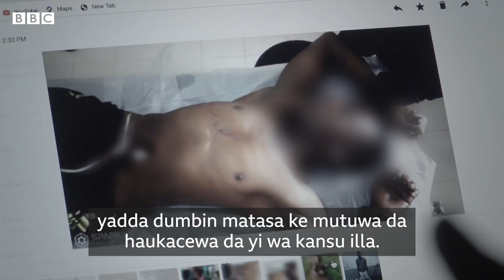BBC AFRICA EYE: Wani sabon nau'in wiwi na hallaka matasa a kasar Saliyo.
Binciken kwa-kwaf na BBC Africa Eye ya gano irin halin da wani sabon nau'in wiwi mai suna kush ke jefa matasa a kasar Saliyo.